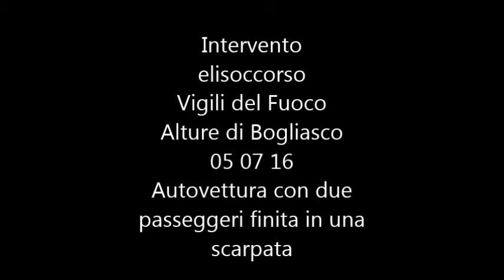Vigili del Fuoco Elisoccorso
Al ritorno dal Pendio del fasce incontro con l'elisoccorso dei Vigili del Fuoco. Una autovettura è finita fuori strada. Per fortuna pare che i danni alle persone siano risolvibili e non tragici